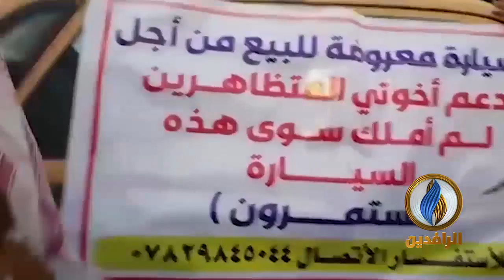أحد المعتصمين في ساحة الحبوبي بـ الناصرية يعرض سيارته للبيع لينفق ثمنها على دعم المتظاهرين